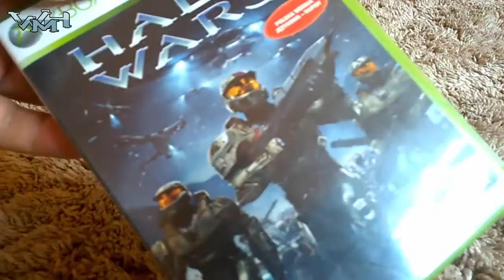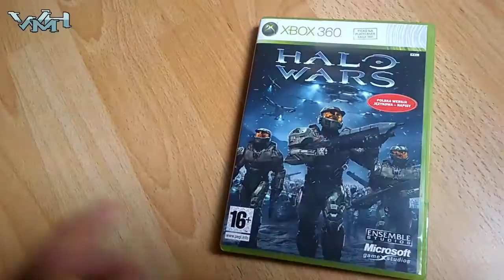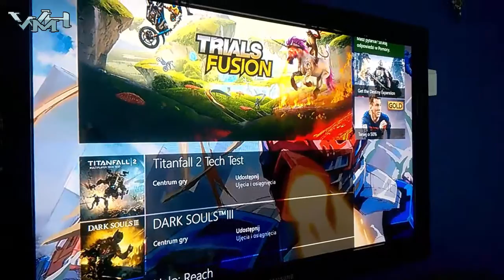Seria Halo wstecznie kompatybilna na Xboxie One // Halog PL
Jak wygląda sprawa z graniem w starsze tytuły z serii na obecnym sprzęcie.